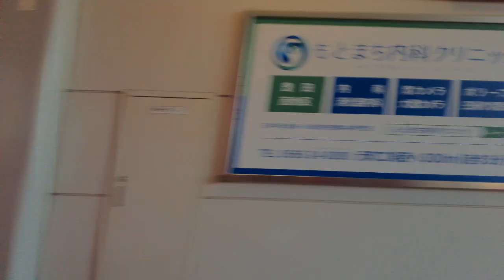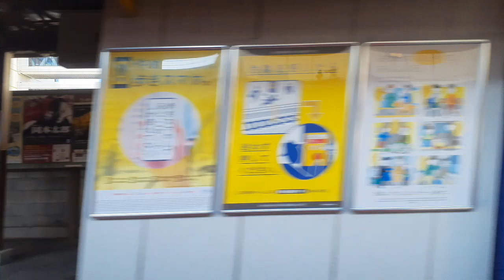名鉄竹村駅から豊田市駅までの側面展望！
この動画は名鉄竹村駅から豊田市駅までの側面展望動画です。